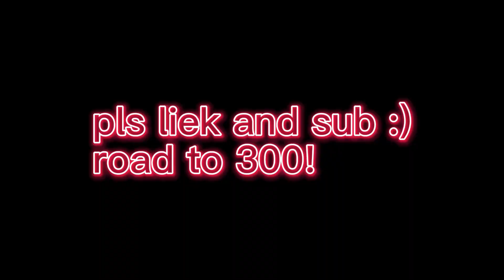THE NEW IGNIS KIT IS OP!!! (Roblox Bedwars)